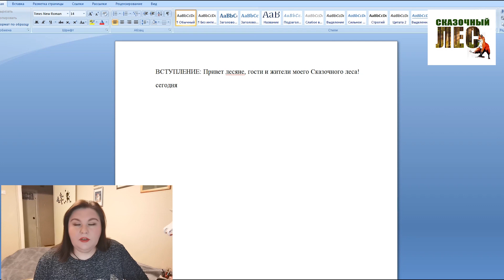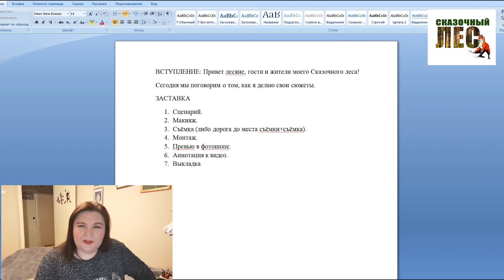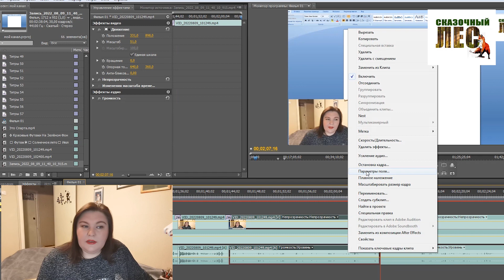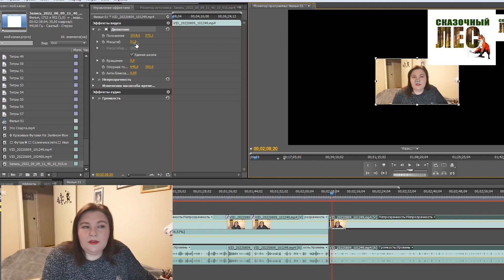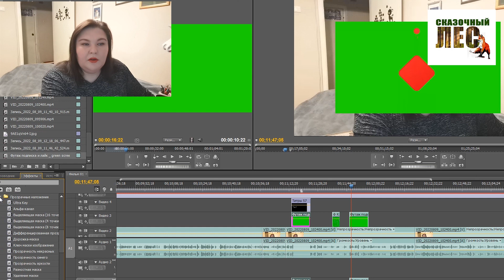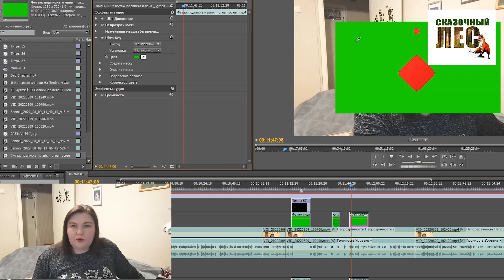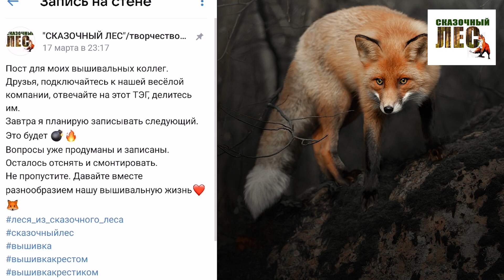КАК Я ДЕЛАЮ СВОИ РОЛИКИ//сценарий, макияж, съёмка, монтаж+работа с голосом//СКАЗОЧНЫЙ ЛЕС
Друзья-лесяне, мне периодически приходят комментарии с просьбами рассказать, как я делаю свои ролики. И вот сегодня я решилась к такой ответственной деятельности)) Надеюсь, что получилось легко и понятно.

В общем и целом, на производство одного ролика у меня уходит, минимум 4 часа. Это если мы никуда не едем и не нужно времени на дорогу. И если сюжет несложный и нет многослойный дорожек, так как возможности моего компьютера не всегда таковы, какие мне бы хотелось. Вот, например, сейчас (при сохранении очередного "шудевра") процессор нагружен на 100%, задействована вся оперативка, и ни к чему больше притронуться нельзя. Прекрасное время, чтобы поспать)) Вот почему монтажёры всё время, пока не работают, - спят.

Рутуб (весь архив!) Там больше роликов, чем на Ютубе, и они выходят на 2-3 дня раньше))
Телеграм Это моя камерная платформа. Там мы обсуждаем онлайн всё, что волнует. Там меня можно вызвать на диалог почти 24/7